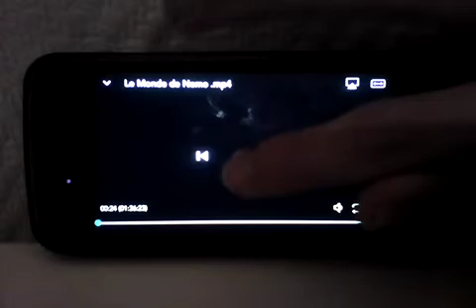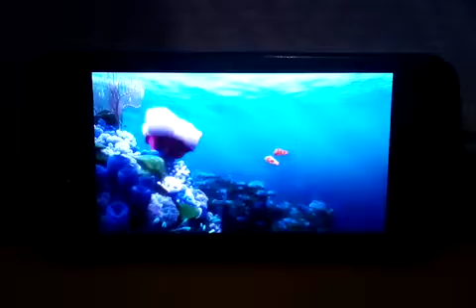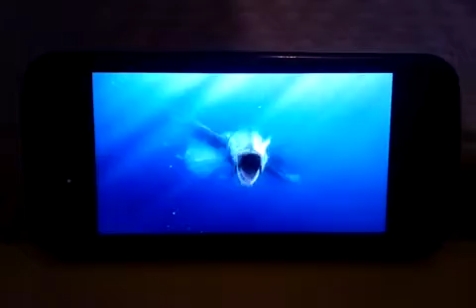Le monde de nemo - le début